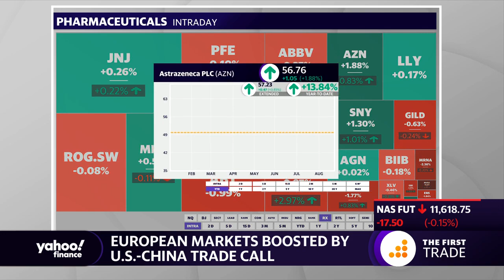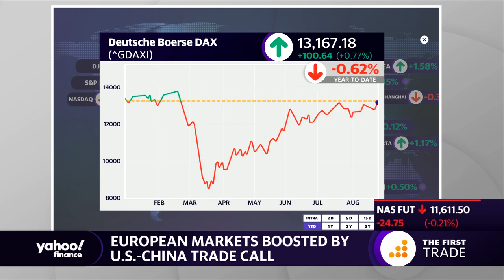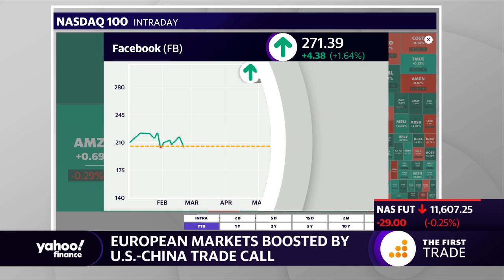European markets boosted by US-China trade call, Facebook settles tax dispute with France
Yahoo Finance's Oscar Williams-Grut reports on the latest financial news across the globe.

Connect with Yahoo Finance:
Follow Cashay.com